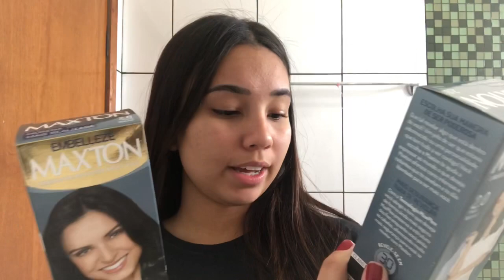PINTEI MEU CABELO ❌😬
⚠️Assista o vídeo em HD (melhor qualidade)
Hoje trouxe para vocês um videozinho fazendo merda no meu cabelo, efeitos colaterais que a quarentena está fazendo!!😂😂
Um Grande Beijoooo para vocês ❤️